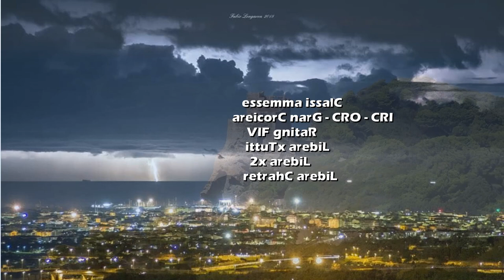Promo Trofeo Vejo e Claudio Sampiero 2019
Il Trofeo Sampiero è in programma per i giorni 21/22 giugno 2019. Una bellissima competizione che si snoda sul percorso d'altura da Lerici all'Isola di Gorgona e ritorno (circa 72 Mn), aperta a tutti i tipi di imbarcazione di lunghezza superiore ai 6 metri e, da quest'anno, anche a barche ed equipaggi da crociera e charter! Pur essendo una regata ormai divenuta "storica" nel circuito del Golfo, può essere affrontata da qualsiasi equipaggio dotato di un minimo di "piede marino", non comportando particolari difficoltà tecniche! Al Trofeo Sampiero, oltre alle imbarcazioni stazzate IRC-ORC e Gran Crociera, ci sarà come di consueto anche il raggruppamento Libera X2, riservato agli equipaggi formati da sole due persone, che comunque, al termine della regata, si ritroveranno riuniti nella speciale classifica TUTTIAVELA2.0, con il rischio magari di risultarne vincitori!